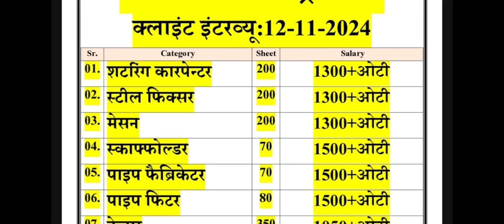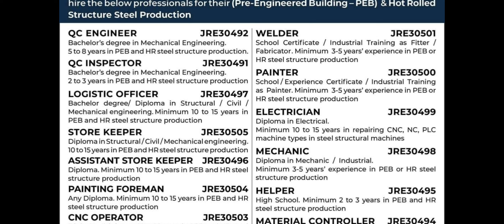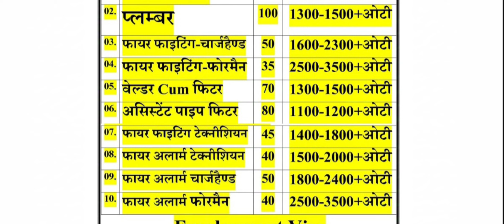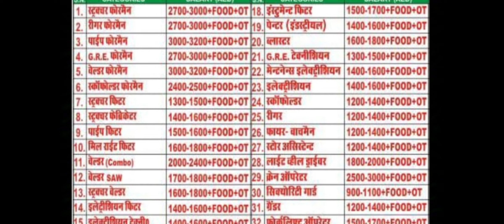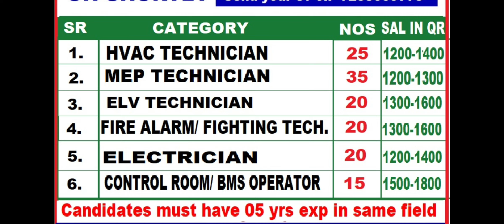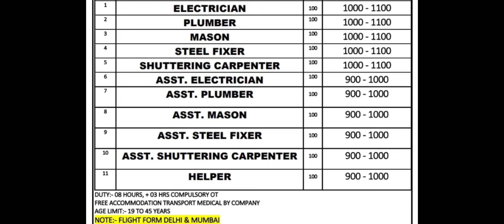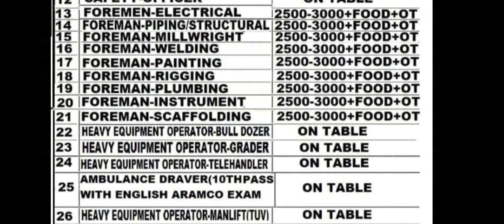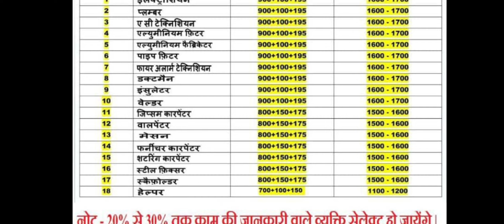GALFAR QATAR 🇶🇦 MOSCOW NSH QATAR 🇶🇦 GULF JOB INTERVIEW TOAY